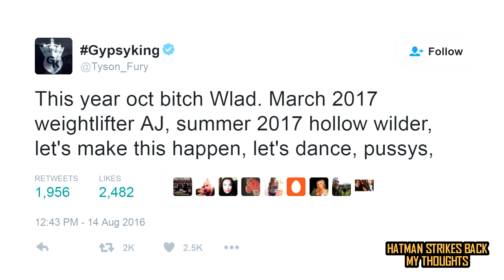TYSON FURY CALLS OUT ANTHONY JOSHUA & DEONTAY WILDER!!!